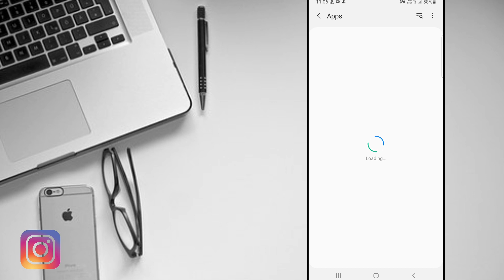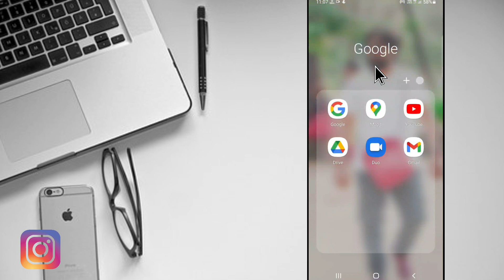play store se download nahi ho raha hai | play store download pending problem